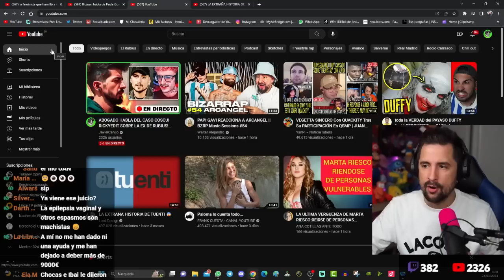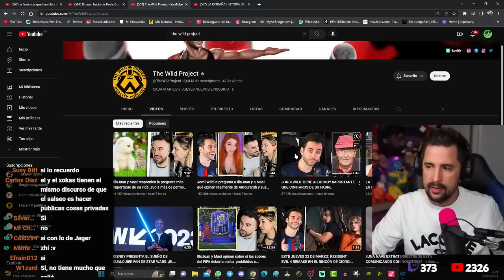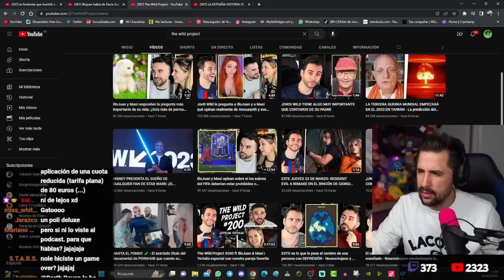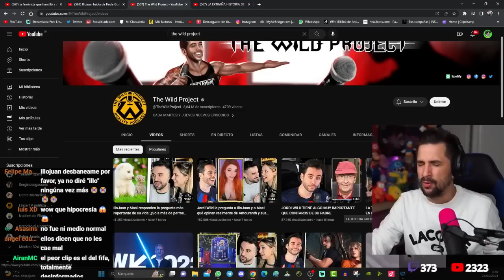🚨 ILLOJUAN CONTESTA A PAULA GONU